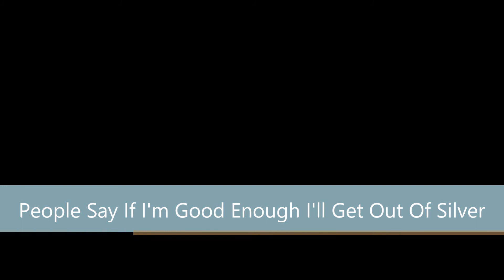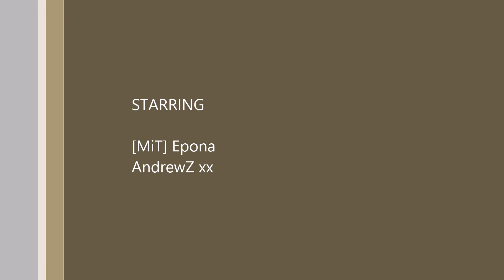The Hellhole That Is Silver